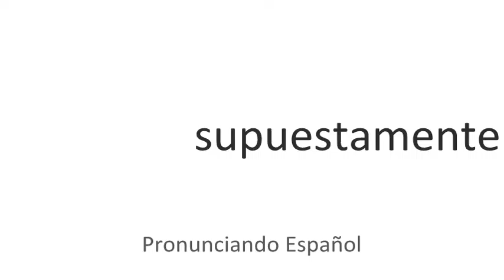Cómo se pronuncia Supuestamente